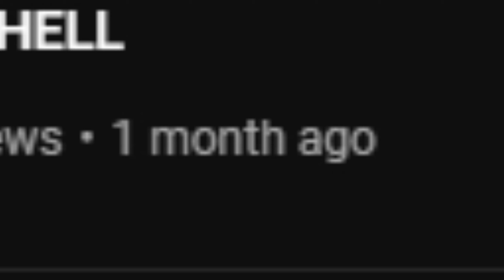lol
gah daym